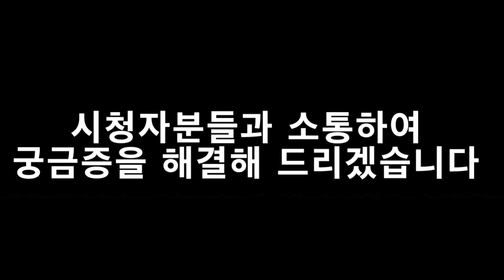복싱 실전 스파링 꿀팁!! 시청자의 질문에 답변하며 동작으로 설명 해드립니다!!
실시간 스트리밍 방송중 시청자분들께서 질문해주셔서
복싱 강좌를 즉흥적으로 진행 했습니다.
소통을 통해 좋은 정보 나눠봐요~~!!